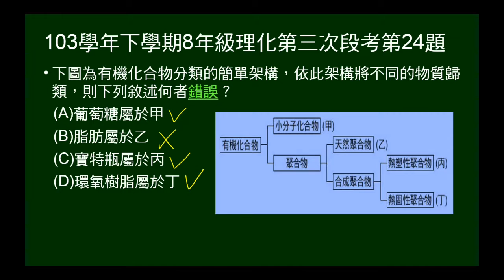103學年下8年級理化三段第24題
給有機化合物分類架構，問物質分類何者錯誤。